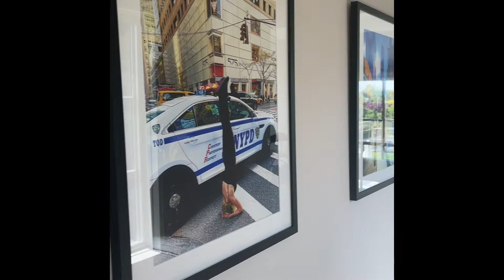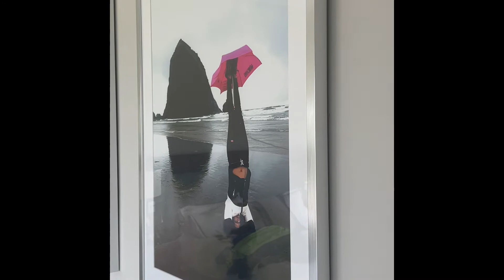Alternative Perspectives Tour by The Inverted Angel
A Virtual Tour of the Alternative Perspective Exhibition
By The Inverted Angel

“Change the way you see the world, and the world around you changes.”

In an upside-down world,  the only peace to be found is a change of perspective.
The cold rush of blood to the head that is only achieved while inverted, can be the perfect remedy to reset the mind and spirit.

My objective as an artist is to tweak your perspective of some everyday scenes and to add a bit of quirkiness and fun to your day. To me, as an eternal change-agent, the inverted pose is a symbol of taking an “Alternative Perspective” with the goal of re-invention.
Mika Nielsen
Photos credits and thank you to:
St. Croix - Tahlia Wenban
The Hamptons Series (Windmill, Reeds, Beaches, Park Bench)  - Margo Manhattan
New York City Series - Margo Manhattan
Cannon Beach - Nick Kellet
Graffitti Girl in California/Nevada - Will Saunders
Saint Barth Series (Yacht, Moke, Runway) - Margo Manhattan
Pink Angel Barcelona Spain, Gina Pettie
Niko Elmaleh - Framing & Curator